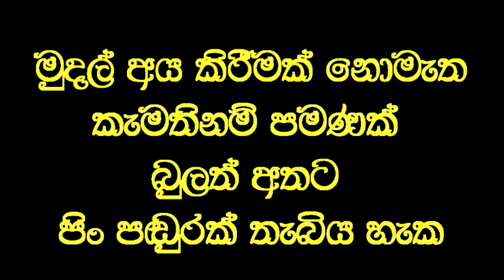චායාවන් පමණක් පෙනී පැමිණ විනාඩියෙන් සහෝදරයා හඳුනාගනී, දුර ඇති අකුරු කියවයි.